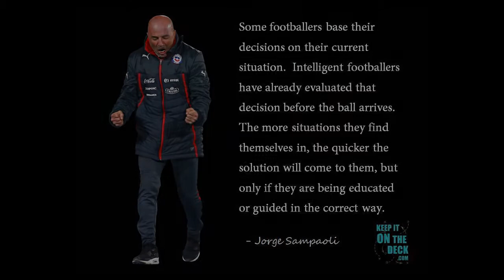HRISTIAN HRISTOV FOOTBALL AWARENESS